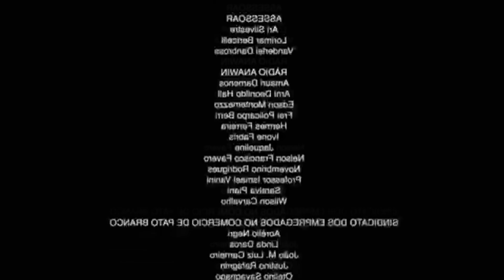ESSE CARRO SUPER COMBINOU COM O ZUMANS kk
Zumans dando fuga no sv5 do Brasil Mundo Real - Fuga na E.B e na PRF - Fuga monstra
✠ Outros canal que tenho:

 ZumansRaiz

✠ Sobre o servidor abaixo: ✠

▶ IP:
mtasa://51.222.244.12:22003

Servidor 2:

( Ainda em fase de finalização )